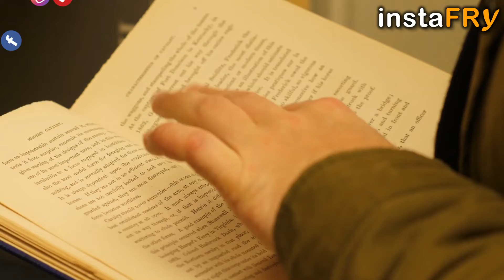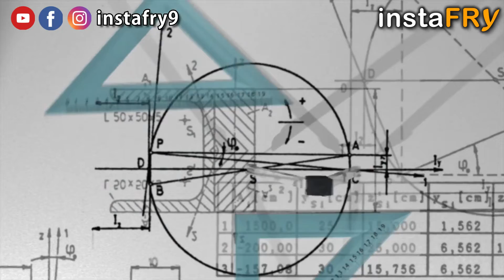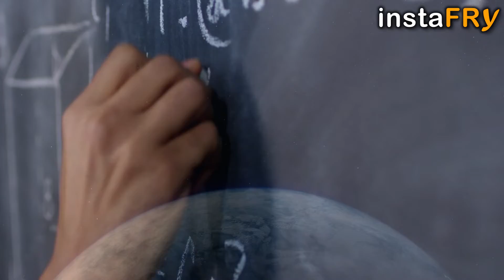Story of Aryabhatta | Ancient Genius of India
Aryabhatta was a Genius Indian Polymath of Ancient times who had immense knowledge of Mathematics and Astronomy. Born in 476 CE, Aryabhatta  called himself a native of Kusumapura or Pataliputra (present day Patna, Bihar). For his explicit mention of the relativity of motion, Aryabhatta also qualifies as a major early Physicist.

Aryabhatta suggested the heliocentric theory which proved that the sun is located in the centre of the solar system and all the planets revolve around it. In fact he made this disco before Copernicus made this discovery in the West. His works include the Aryabhatiya (which mentions that in 3600 Kaliyuga, i.e. 499 CE, he was 23 years old) Dash Geetika, Tantra and the Aryabhatta Siddhanta.

Aryabhatta's contribution to the field of Mathematics is unmatched and cannot be ignored, as he was the one who deduced the approximate value of pi (π), which he found it to be 3.14. He also derived the correct formulas for calculating the areas of triangles and circles. He also played a very important role in the formation of the table of Sines. He also played a very major role in determining the place value system and discovering the zero.

Aryabhatta also worked on the summation series of square roots and cube roots. He is also regarded as the first to use zero in the place value system. He also calculated the sidereal rotation, which is the rotation of the earth in relation to the fixed stars. His theories and deductions forme the base of the trigonometry and algebra.

Aryabhatta said, "By the grace of Brahma, the precious jewel of knowledge has been extracted from the Sea of true and false knowledge, by the boat of my intellect.”

Chapters:
0:00 Intro
0:19 Aryabhatta' Birth
0:46 Scholastics
1:29 Theory of Earth's Rotation & Revolution
1:41 Scientific Reasoning of Eclipses
2:10 Calculation of Sidereal Day & Year
2:31 Contribution towards Geometry and Trigonometry
2:50 Use of Zero and Place Value
3:01 Books and Prominent Works
3:14 Legacy of Aryabhatta